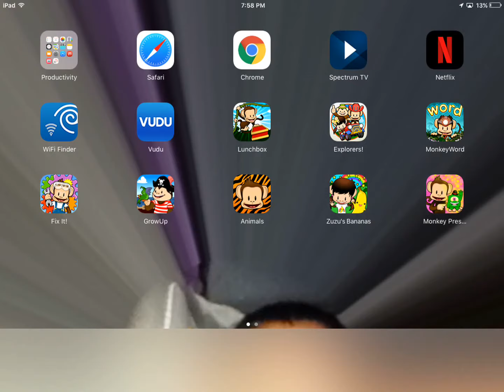Thup Games Monkey Preschool Fit It! Levels 1 - 10